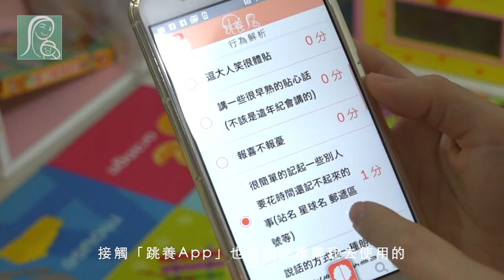【跳養 App】櫻桃媽媽的教養新體驗_笛飛兒｜觀賞故事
成為媽媽後，孩子的一舉一動常被放大解釋。
有些人覺得什麼都沒關係啦、有些人覺得孩子就是需要盯好教好！
每一個聲音都讓媽媽繃緊神經，內心吶喊著：「還有哪裡是我沒做好？」

兒童EQ領域情緒教育推手笛飛兒，
特別研發專屬EQ教養APP-@跳養－教養App，讓孩子進步看得見！

🎈媽媽別怕！每一個媽媽都能成為優雅的媽媽！